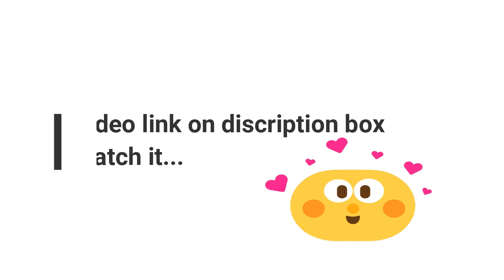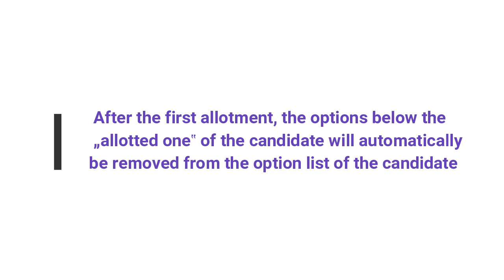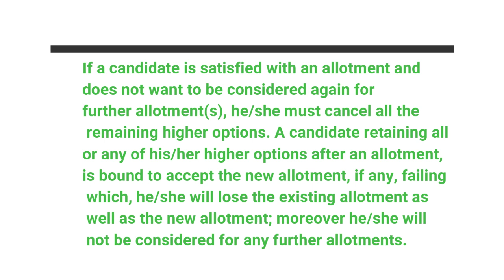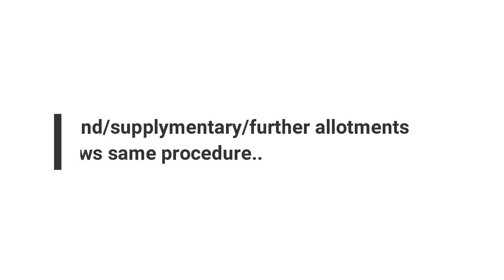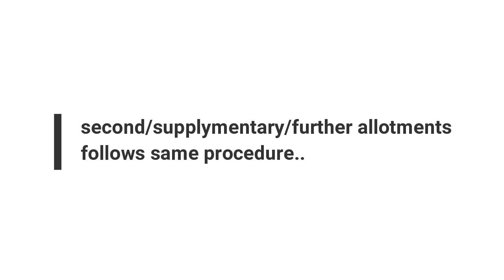Kerala university Allotment details|first allotment |cancellation and activation option|A S MEDIA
17 AUGUST 2020 PUBLISHED:
Kerala university Allotment details|first allotment |cancellation and activation option
FIRST ALLOTMENT DATE|UG{DEGREE}Admission|first procedure done in ALLOTMENT:
Thanks...